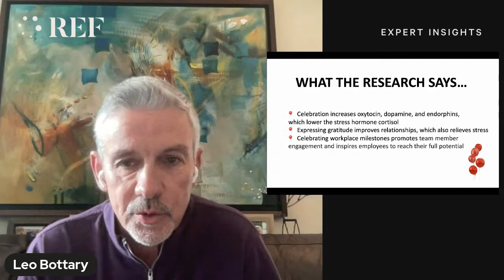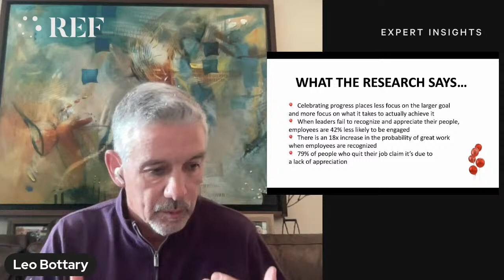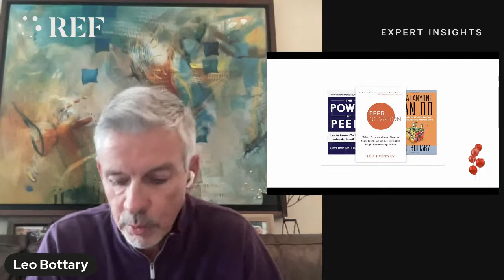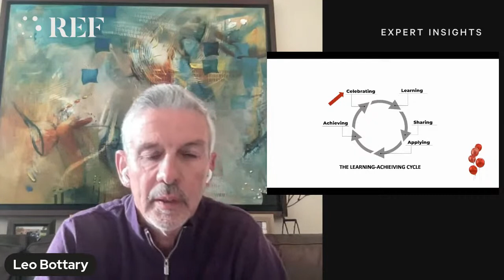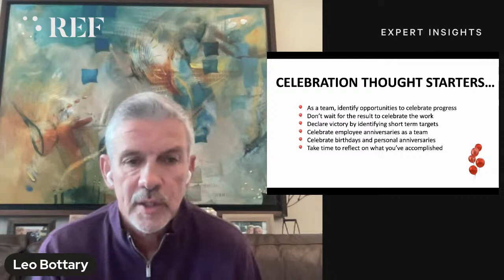"The Power of Celebration" with Leo Bottary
As we enjoy the holidays and prepare for a new year, employee engagement remains top of mind for CEOs and team leaders at all levels. To that end, Leo Bottary says you should never miss an opportunity to celebrate. If you want to improve employee engagement, it's a great place to start.

In this Expert Insight, Leo will give you some ideas about harnessing the power of celebration in your organization in 2023.